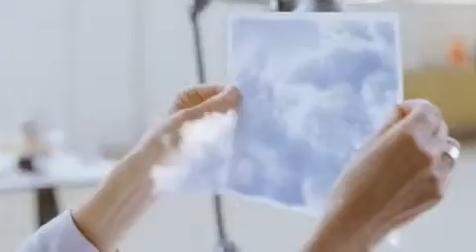Saab Advert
One of my advert re-scores from early 2011, this one for a Saab advert.